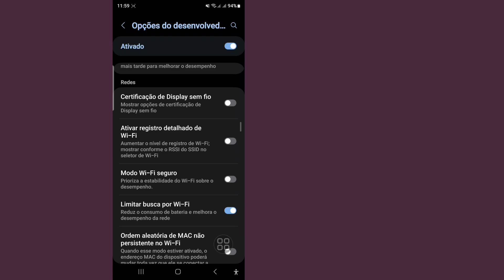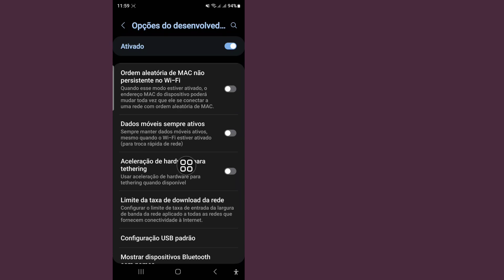CORRIGIDO! - Tethering USB não funciona, apenas carrega | Habilitar Tethering USB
Aqui, neste vídeo, mostrarei como consertar o Tethering USB que não funciona, apenas carrega. Mostrarei o processo mais fácil para consertar o Tethering USB que não funciona, apenas carrega facilmente. Então continue assistindo ao vídeo completo sem pular para consertar o Tethering USB que não funciona, apenas carrega.